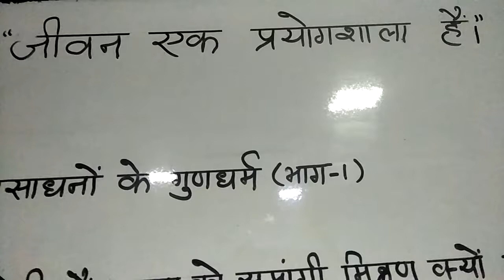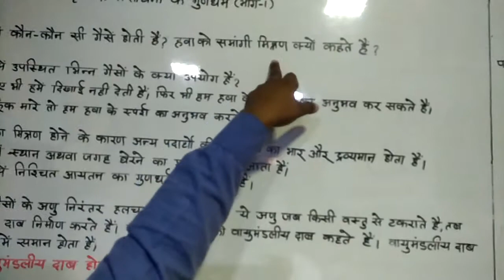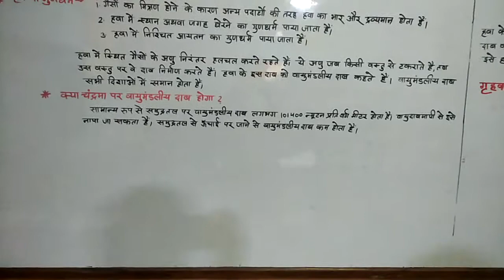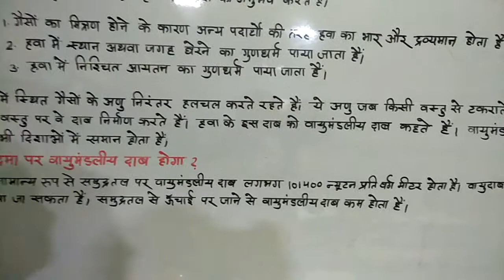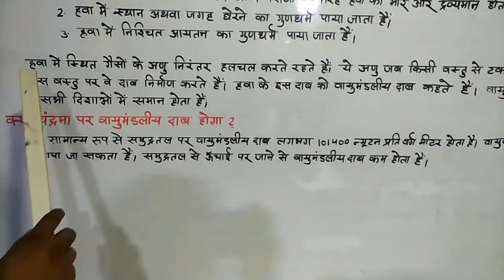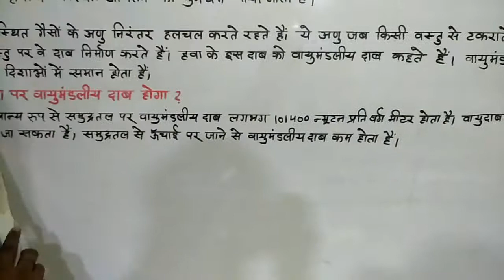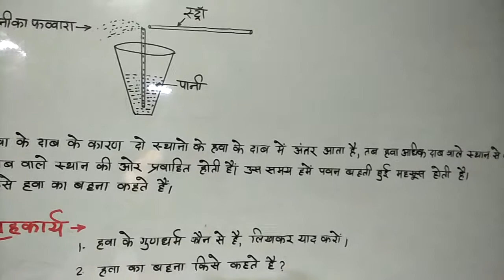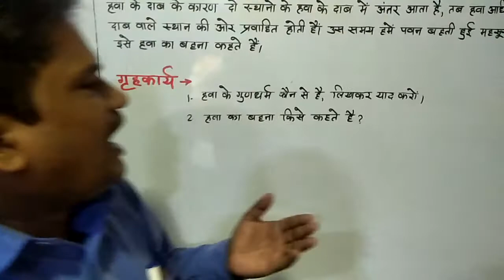कक्षा : ७ वी, विज्ञान, पाठ - ३, प्राकृतिक संसाधनों के गुणधर्म, भाग - १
इस विडियो में श्री जयप्रकाश यादव द्वारा हवा का दाब तथा हवा के गुणधर्म के संबंधित जानकारी शैक्षणिक माध्यमों द्वारा दी जा रही है ।